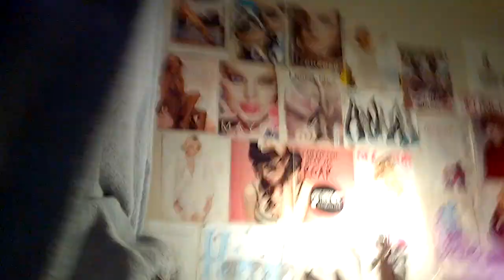Uppeerr Dateerr:)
just a talk bec i havent uploaded anything in a while